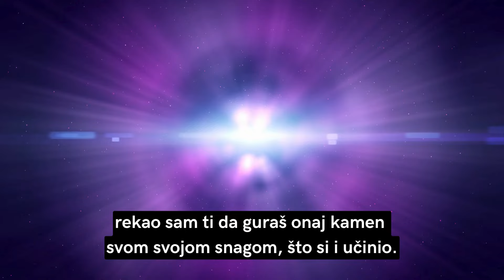Ovaj video traje 3 minute, a POUKA od Boga ostaje vječno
Ovaj video koji traje samo nekoliko minuta donosi poticajnu priču za sve one koji misle odustati u životu. Bog nas kroz teške situacije želi naučiti vrijedne lekcije koje nas mogu ojačati i promijeniti nam život.

Ponekad, kad čujemo Božju Riječ, želimo koristiti vlastiti um kako bi odgonetnuli što On želi, a zapravo ono što Bog od nas traži je jednostavno: poslušnost i povjerenje u Njega.

Na sve načine treba vježbati vjeru koja pomiče planine, ali ipak je uvijek Bog onaj koji zapravo to čini.